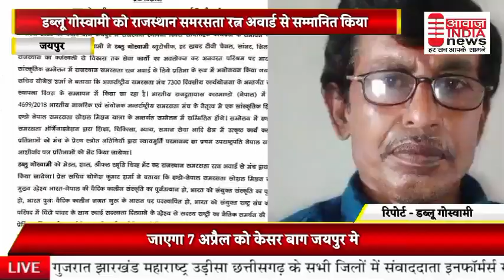राजस्थान समरसता रत्न अवार्ड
Document from ashish tiwari1975